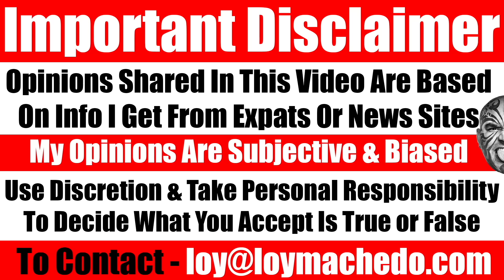10 Bad Habits We Indians Need To Change ASAP! Video 7846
In this video titled "10 Bad Habits We Indians Need To Change ASAP!," I address some common behaviors and habits observed in Indian society. These include issues like poor grooming, hygiene, and manners, and how sometimes there's a tendency for a sense of superiority and entitlement. I also explore how gossiping and blaming others can be prevalent, along with the tendency to take credit for others' work. Additionally, I discuss the challenges of handling rejection and hidden agendas in personal and professional relationships. The video aims to provide a reflective look at these habits while promoting positive change and self-improvement.

10 Common Bad Habits of Indians That Need to Change
Why These 10 Indian Habits Are Holding Us Back
The Top 10 Negative Traits Found in Indian Society
10 Indian Behaviors That We Need to Address
Shocking Indian Habits: 10 Things We Do Wrong
10 Things Indians Need to Stop Doing Right Now
The 10 Worst Habits of Indians Revealed
How 10 Common Indian Habits Affect Us All
10 Indian Practices That Need Improvement
The Top 10 Bad Habits of Indians Explained
Why These 10 Indian Habits Are Problematic
10 Habits in Indian Culture That Need to Be Fixed
The 10 Most Common Indian Habits That Annoy Everyone
Why These 10 Indian Behaviors Are a Problem
10 Indian Traits That We Should Rethink
The 10 Negative Indian Habits We All Notice
10 Habits in Indian Society That Need a Change
How 10 Bad Indian Habits Impact Our Daily Lives
10 Things Indians Do That We Should Change
The Top 10 Indian Habits That Need to Be Addressed

TO JOIN MY PRIVATE FACEBOOK GROUP

loymachedo shares
10 Bad Habits We Indians Need To Change ASAP!